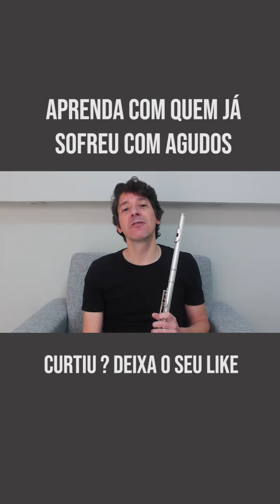APRENDA COM QUEM JÁ SOFREU COM AGUDOS | Otávio Blóes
Olá flautista, tudo bem com você?

Seja muito bem-vindo ao meu canal! Espero que você tenha curtido o vídeo de hoje hein!? Não esquece de deixar o seu comentário!

Vídeo produzido por: Agência Impulsione (@impulsioneagencia)